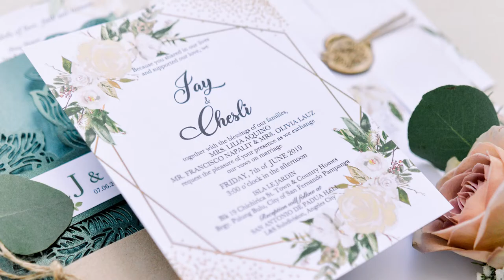Jay and Chesli | Onsite Photo